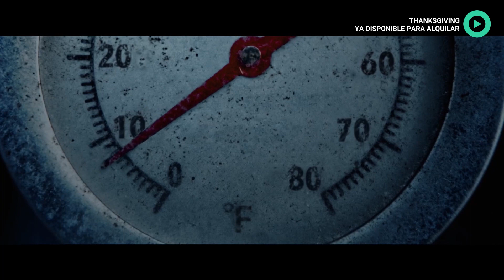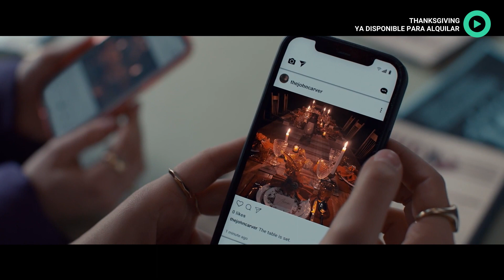Thanksgiving - Alquiler disponible en Flow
Si sos de los que dicen que las pelis de terror no dan miedo, Thanksgiving es un gran reto para vos… pero te voy anticipando que no creo que aguantes 👀🔪 Descubrí quién está detrás de las tragedias que ocurren en Plymouth ☠️ Ya disponible para alquilar en Flow.
Encontrá, viví y reviví.